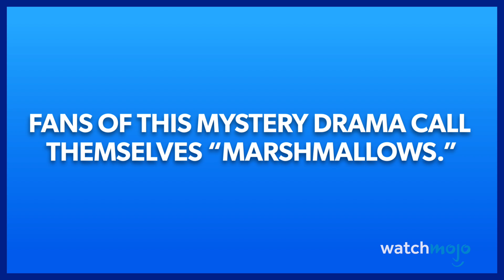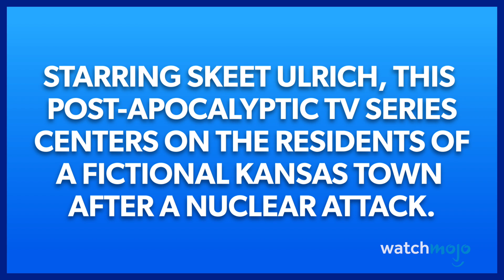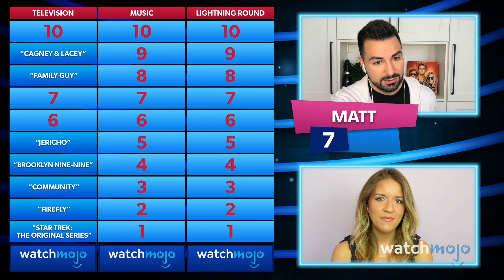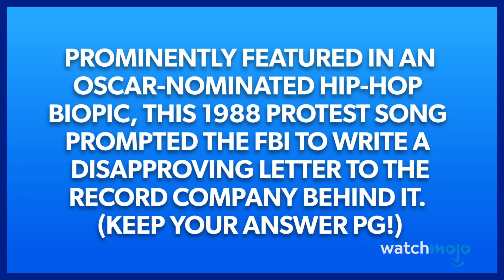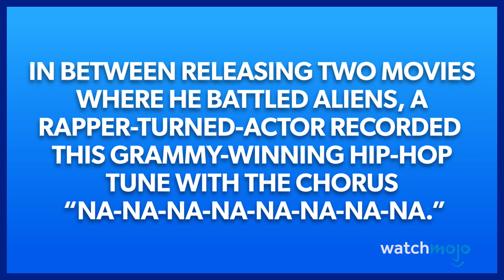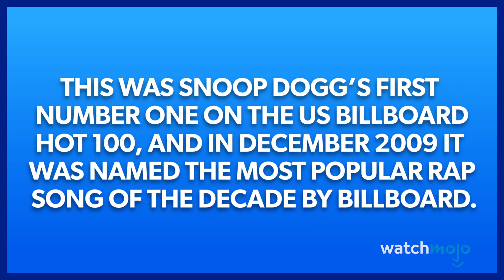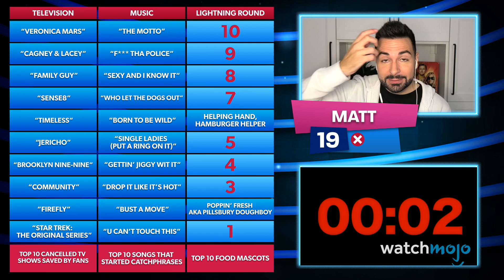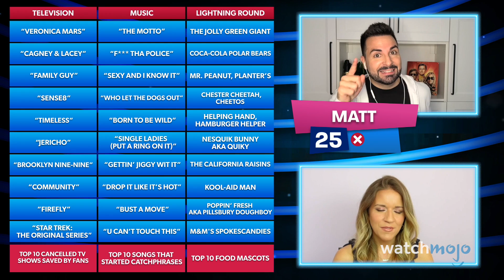What The List? - Ep. 8 - Can You Guess What These Shows Have In Common?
Welcome to the WatchMojo trivia game show What the List?, where you can get every answer right and still lose! Test your film, television, music, and pop culture knowledge in three rounds of trivia inspired by three mystery WatchMojo Top 10 Lists. If a contestant starts to see a connection between all the entries in a certain category, they can try to guess what the list topic is - but get it wrong, and there are consequences! In this episode, Rebecca hosts returning champion Matt and challenger Eliza in an epic battle for trivia supremacy. Tune in to see which contestant will come out victorious!